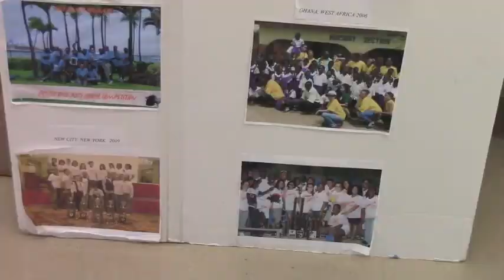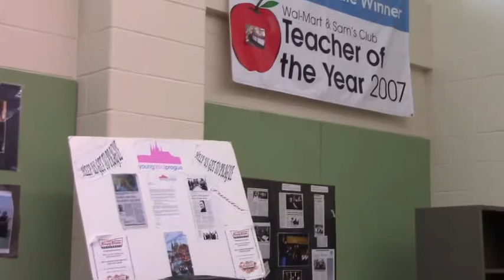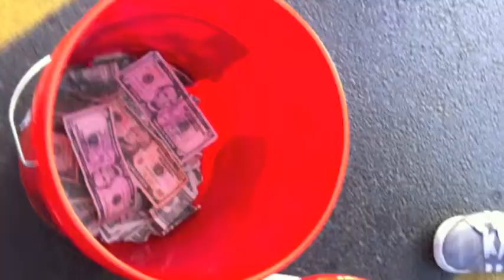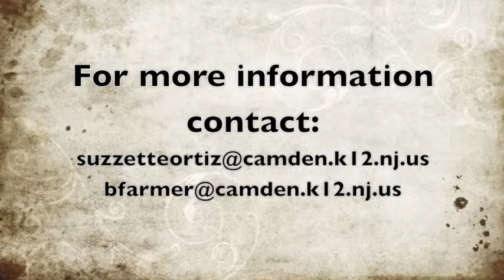Creative Arts High School Vocal Trip to Krakow